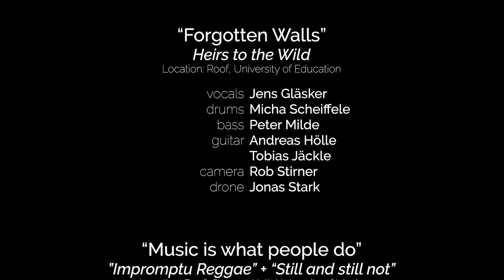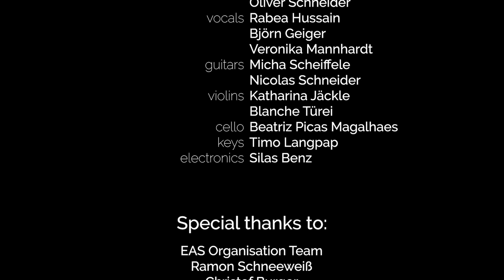"Music is what people do", Finale EAS-Congress 2021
"Music is what people do"
"Impromptu Reggae" - "Still and still not"

piano, arrangement, musical direction: Ralf Schmid
beatbox + vocals: Johannes Jäck
organ: Helmut Lörscher
rap: Thomas Wiebe, Julia Mikulec
percussion: Håkon Stene, Javier Verduras, Timothée de la Morinerie
dance: Natural Orlando
keys + electronics: Mathis Schwörer-Boehning
recorder + electronics: Johann Sundermeier
bass: Peter Milde, Oliver Schneider
vocals: Rabea Hussain, Björn Geiger, Veronika Mannhardt
guitars: Micha Scheiffele, Nicolas Schneider
violins: Katharina Jäckle, Blanche Türei
cello: Beatriz Picas Magalhaes
keys: Timo Langpap
electronics: Silas Benz